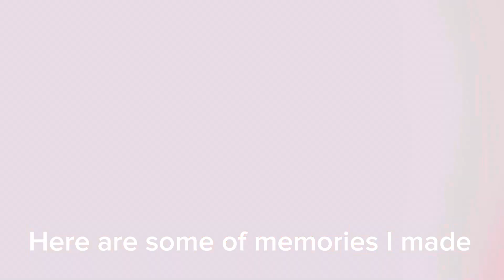FALL dumps.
Here are the memories I made…autumn is simply one of the best season.winter being my favourite season.